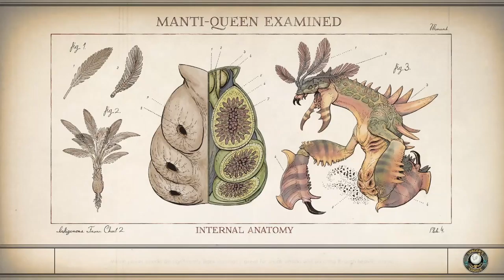Evna Plays The Outer Worlds Episode 22